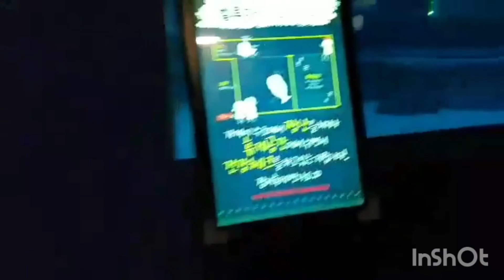SEOUL AQUARIUM 4: BELUGA WHALE OF SEOUL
This video is to show beluga whale is seoul play with those visiting him